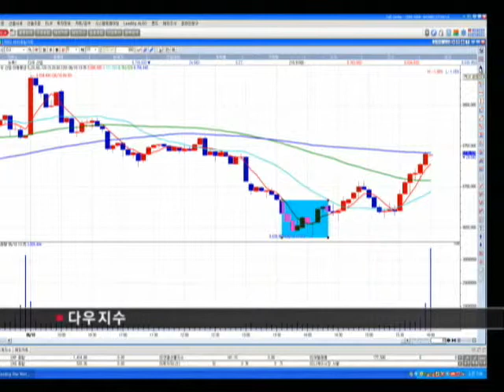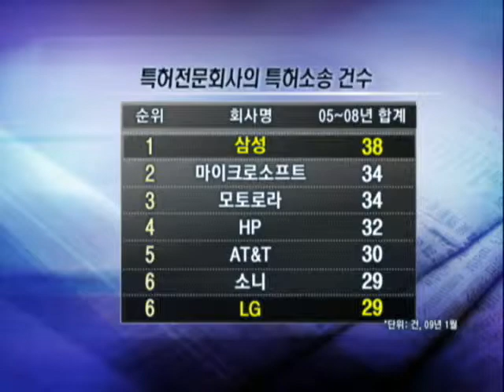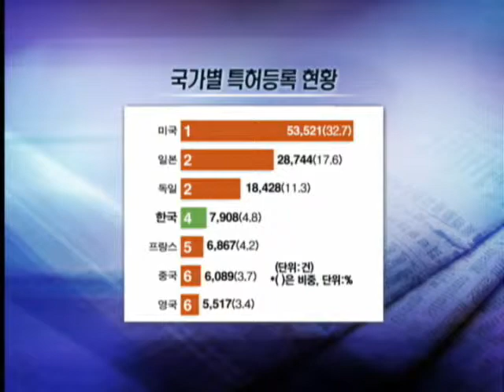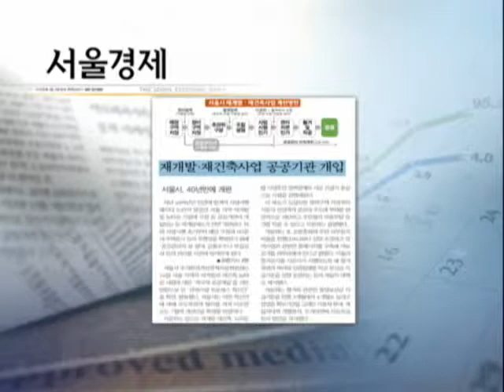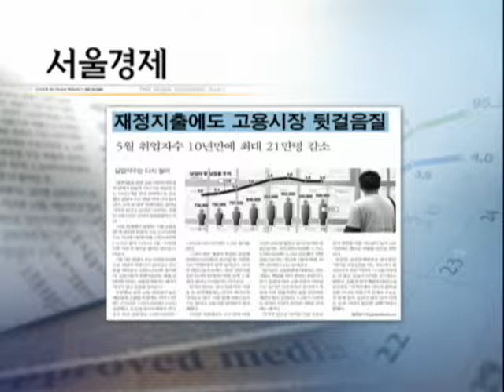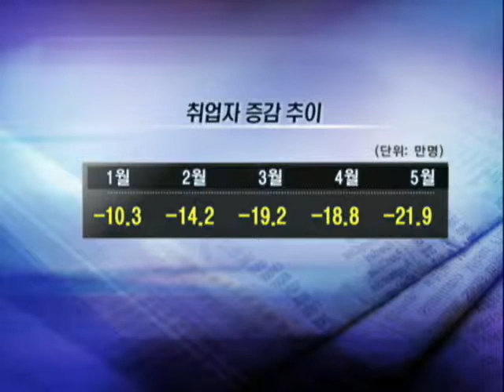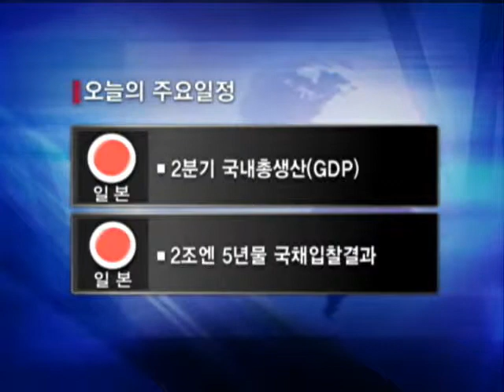20090611_이슈&마켓_69회